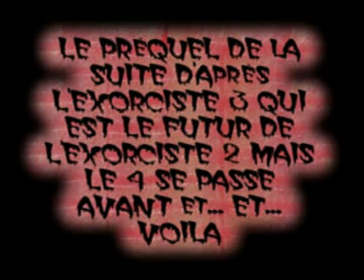Exorciste 5.2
Voici la suite de la suite de la suite du prequel de l'EXORCISTE. Tremblez devant ce nouvel opus...